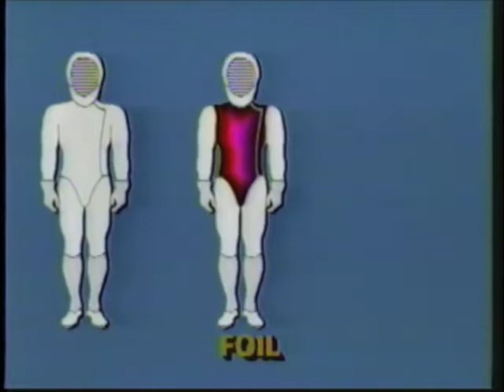1984 Olympics Ind Epee Bronze and Final Final Phillippe Boisse FRA v Bjorne Vaggo SWE2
1984. English.
Bronze Medal Bout: Stefano Bellone (Italy) vs Philippe Riboud
Gold Medal Bout: Phillippe Boisse (France) vs Bjorne Vaggo (Sweden)